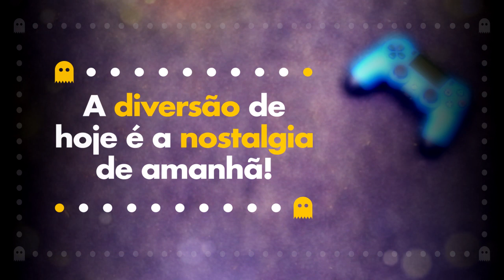JOINVILLE GAMES, 7 ANOS - A DIVERSÃO DE HOJE É A NOSTALGIA DE AMANHÃ!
A Joinville Games está completando 7 anos! Para comemorar esta conquista, estamos trazendo ofertas especiais para vocês!

ENTRE EM CONTATO COM A GENTE:

Cadastre agora!